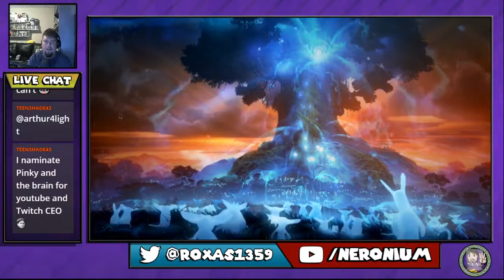Ori and the Blind Forest: Definitive Edition (Blind) #3- Back and Forth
I need to learn to save more often...